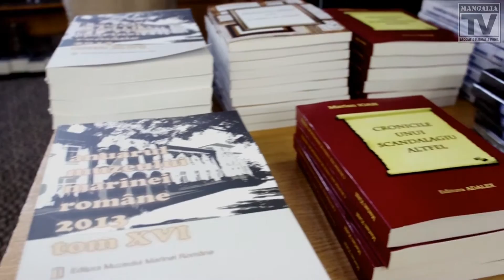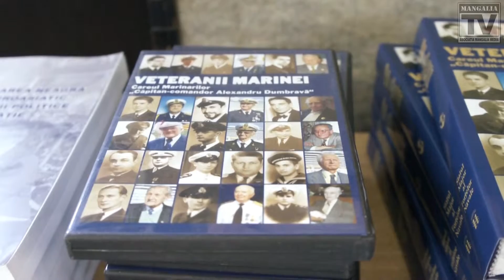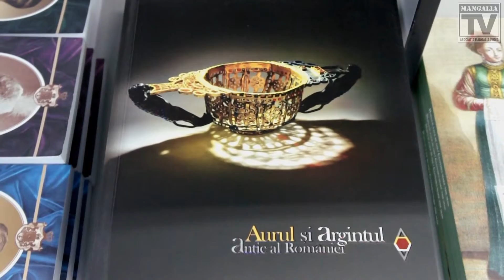Gheorghe TODOR - "Mangalia poate sa devina capitala europeana a cartii"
Targul estival de carte 2014